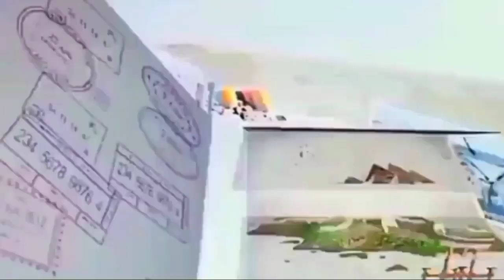O'QUE FAZER em SÃO PAULO/vale do anhangabaú / São Paulo 4k drone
O'QUE FAZER em SÃO PAULO, vale do anhangabaú, São Paulo 4k drone, 10 curiosidades sobre São Paulo, mazorra spfc

10 curiosidades sobre são paulo
Curiosidades sobre são paulo
Dirigindo em São Paulo
Oque fazer em São Paulo
Sao paulo brazil 4k drone
São paulo 4k
noticia do sao paulo fc de hoje
noticias do são paulo
noticias spfc
notícias do spfc
notícias do são paulo fc
notícias do são páulo fc
spfc hoje
spfc noticias
ultimas noticias do spfc
ultimas noticias spfc hoje
Vale do anhangabau a noite
Vale do anhangabaú
Vale do anhangabaú skate